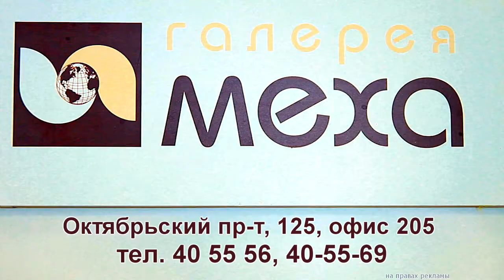СС 8 галерея меха 1711